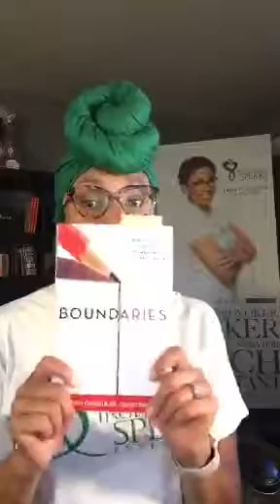Morning LifeScope: Stop Suffering In Silence